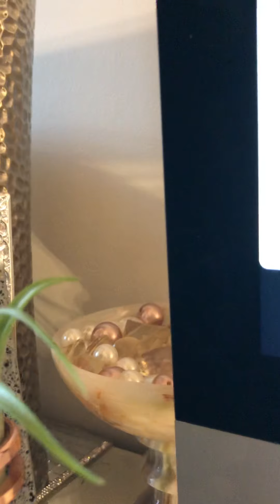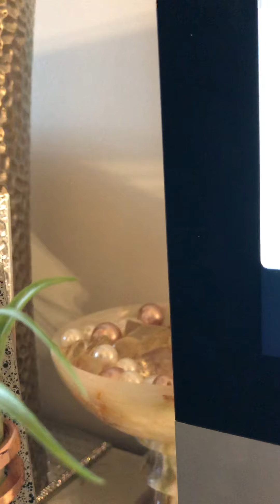MISSION THE LIGHT # 116 The 6 Angels 2 of 3